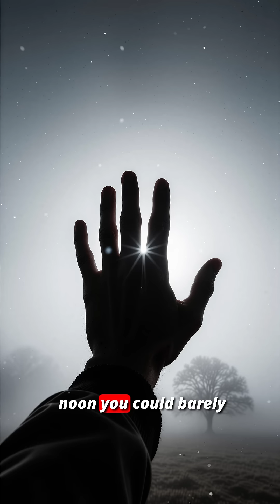The Year The Sun Disappeared For 18 Months 🌑🕯️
It wasn't a war. It wasn't a plague. It was darkness. 🌑 In 536 A.D., a mysterious fog blocked the sun for 18 months. Crops failed. Summer turned to snow. And the Roman Empire began to fall. 🏛️ This is the story of The Year of Darkness.
The Summary:
In this video, we investigate the worst year in human history.
🔵 The Blue Sun phenomenon (Total darkness at noon).
❄️ Why it snowed in summer (The Volcanic Winter).
🍞 "The Failure of Bread" (Global Famine).
🦠 The arrival of the Justinian Plague.
🌋 The scientific evidence found in Greenland ice cores.
The Call to Mission:
Civilization is only one volcano away from darkness. JOIN THE MISSION. 🕯️